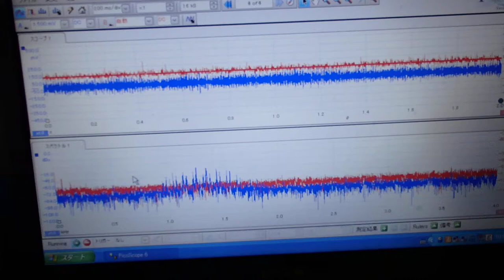超音波めっき処理：日本バレル工業株式会社